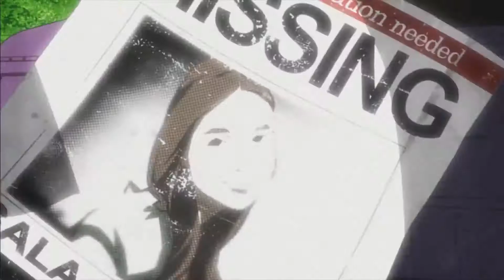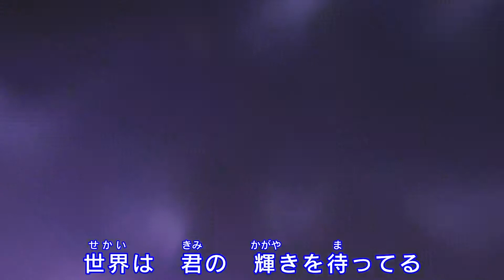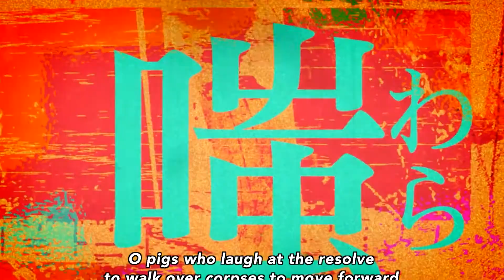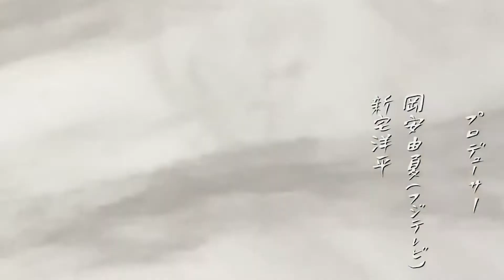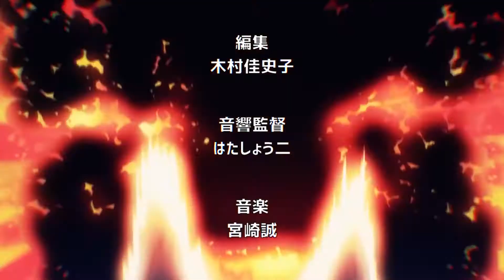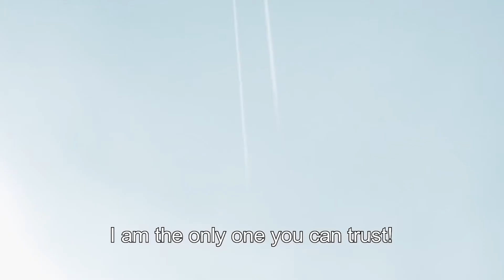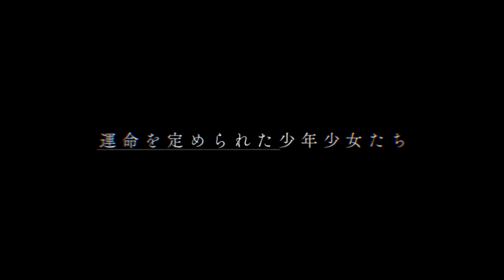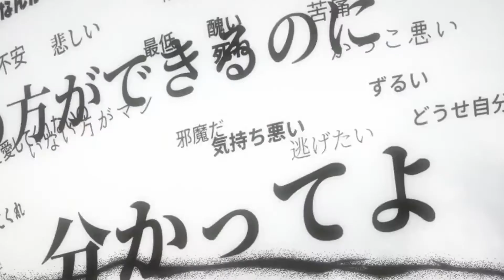LOS 34 MEJORES ANIMES DE LA DÉCADA (2010-2020)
Aquí tenemos los 34 mejores animes de la década para poner punto y final a este 2020. Un año super difícil para todos y que quería despedir de una manera especial subiendo el vídeo con los resultados de las encuestas que tuvimos en Twitter hace menos de un mes.

En cada año he hecho un mini top 3 de los mismos. Espero que os guste y nos vemos en 2021 con más contenido para el canal!